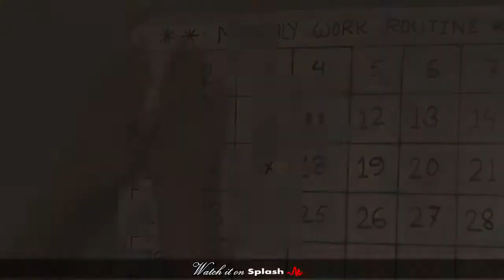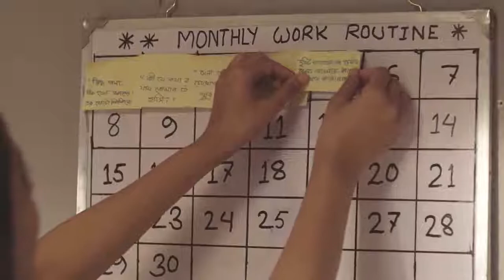Ojanay by Piran khan ft Tanveer Evan | Juvan | Mehjabeen